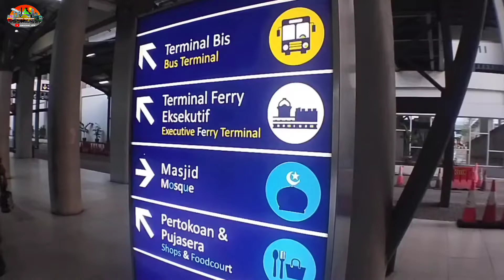TARIFNYA PALING KONSISTEN!! MERAK - SERANG NAIK BUS PRIMAJASA AVANTE H7,SANGAT NYAMAN TARIF MERAKYAT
Hallo temen-temen semua kembali lagi ni di Chanel Rendy Novrian terimakasih yang hingga saat ini masih setia menonton dan support chanel ini semoga kalian selalu diberikan kesehatan jasmani maupun rohani.

     Pada petang menjelang malam hari ini saya sedang berada di terminal bus terpadu Merak, Cilegon Banten dan saya akan menaiki bus dari Po Primajasa terbaru yang menggunakan body Avante nih, saya akan naik bus ini menuju Terminal bus Pakupatan, Serang dengan tarif Rp. 25.000 dan estimasi waktu yang diperlukan yaitu 1,5 jam dengan jarak tempuh 30/40 KM.

Nama PT = PRIMAJASA
Karoseri   = Tentrem, Malang Jawa Timur
Body         = Avante H7
Mesin       = Hino Rk8 260
Velg          = Welldofe
Class        = Reguler Class
Route       = Merak - Kp.Rambutan PP

Mau tau bagaimana perjalanannya juga fasilitas yang ada didalam bus ini? Mari kita simak videonya bersama-sama dan jangan di Skip ya. Jangan lupa juga dukung Chanel ini dengan cara klik tombol Subscribe, Coment dikolom komentar bila ada yang ingin ditanyakan dan Like video ini jika kalian suka juga bunyikan loncengnya agar kalian selalu dapat update-an terbaru dari video² di Chanel ini.

               Enjoy watching the video guyss

Sekian, Terimakasih